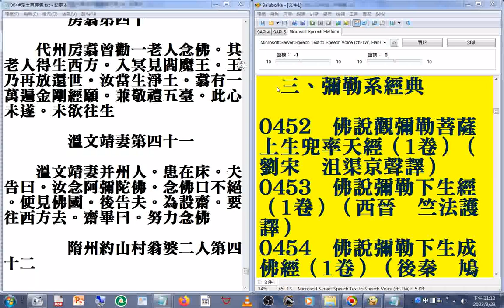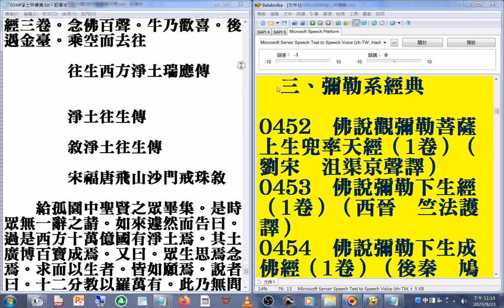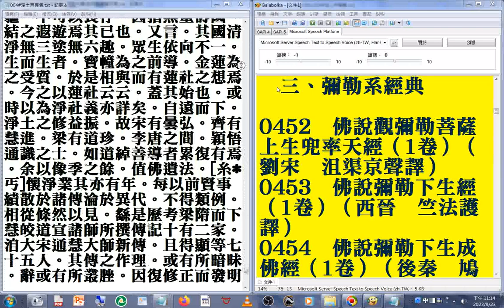004#淨土宗專輯04(5-4)美國佛教會電腦資訊庫功德會佛學辭典集成佛學十大專集 速讀訓練參考資源 20230924